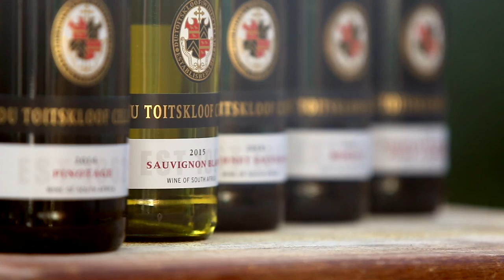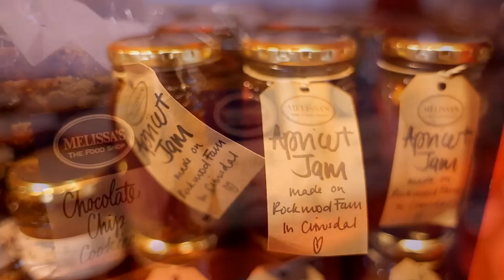Du Toitskloof Wines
Discover a magical wine world in one of South Africa's premier wine regions and home to Du Toitskloof Wines.

Du Toitskloof was established by six wine farmers as a co-operative winery in 1962. Today it has 22 members, many of them second-generation descendants of the founding members. They all live in a close-knit community within a radius of 10 km from the cellar and all take a close interest in its activities.

As the largest FairTrade project in Africa, Du Toitskloof Wines is a responsible producer, following stringent rules of best labour practices, employee empowerment and skills training. These rules apply to all our producers. It also encompasses the environmental management of viticulture and wine-making activities. So yes, when you buy a bottle of Du Toitskloof, you are not only enjoying the best, you're empowering people and protecting nature.